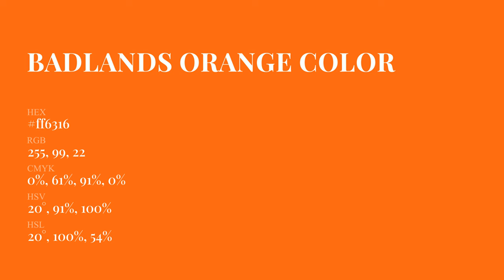Badlands Orange color ff6316 hex Cool Orange color ff6316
What color is Badlands Orange ? ff6316 hex, Cool Orange color ff6316

Hex ff6316 Color Code is also known as Badlands Orange color